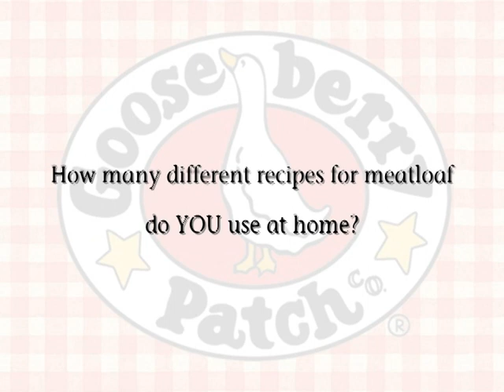Trivia Tuesday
Want the inside scoop? See which recipe has been shared with Gooseberry Patch more than any other!